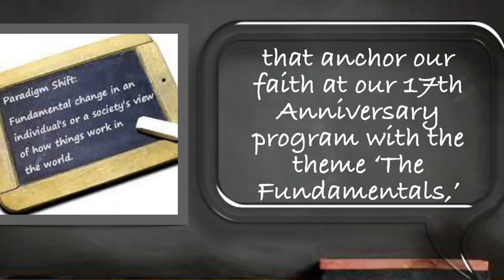17th Anniversary Adverts with Guest Ministers